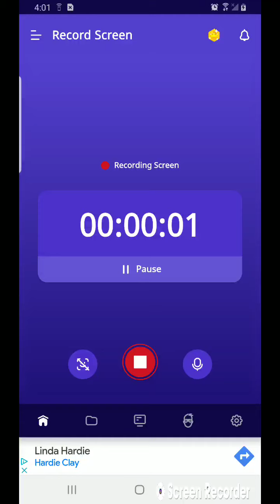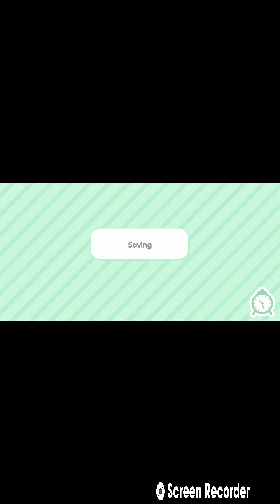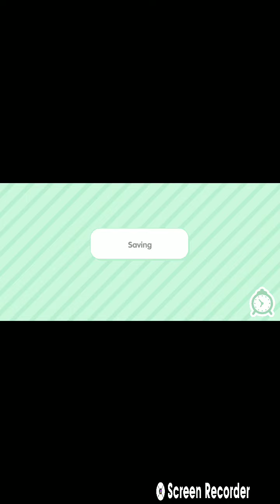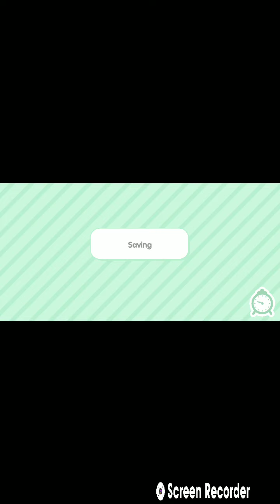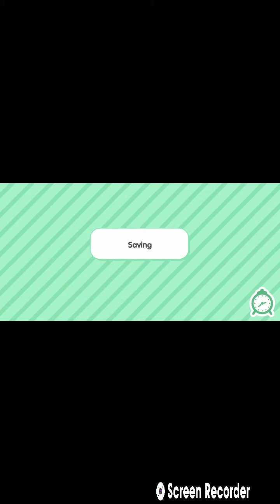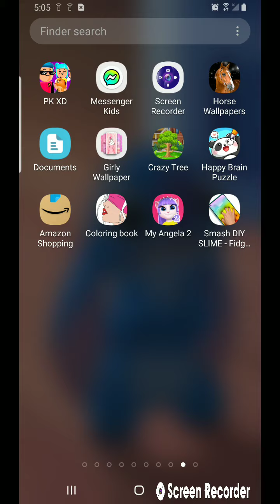toca boca part 2